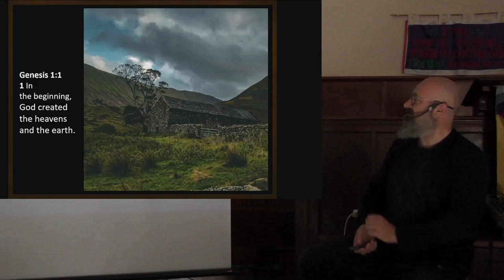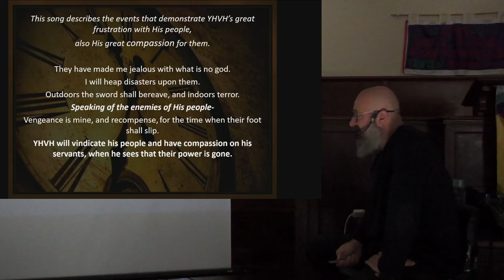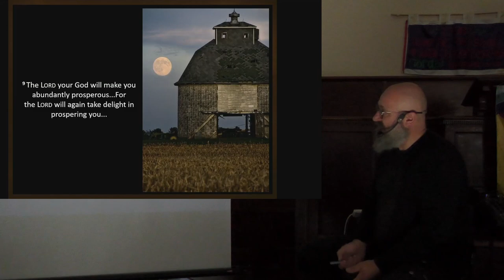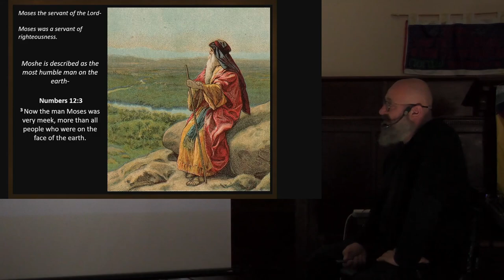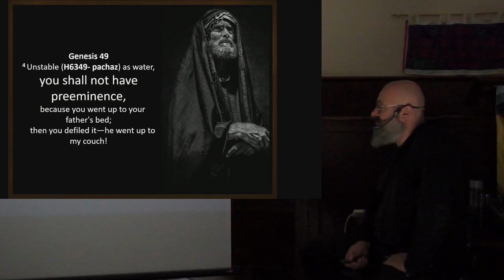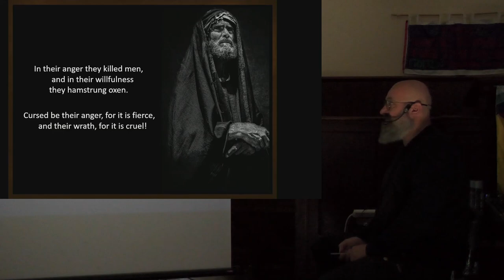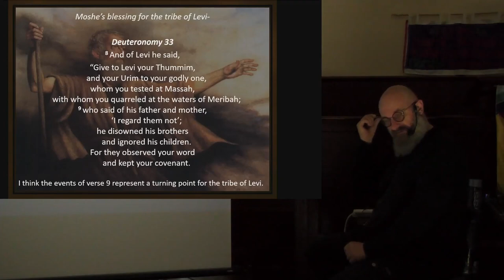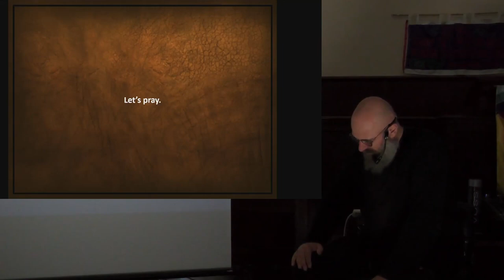This is the Blessing (Torah Portion: V'zot HaBerakha) 2022 - 2023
We look at Moshe's blessings to the  tribes.